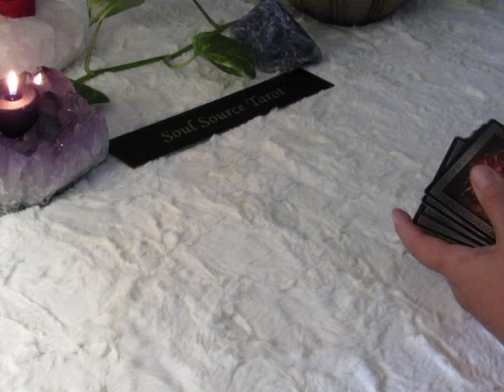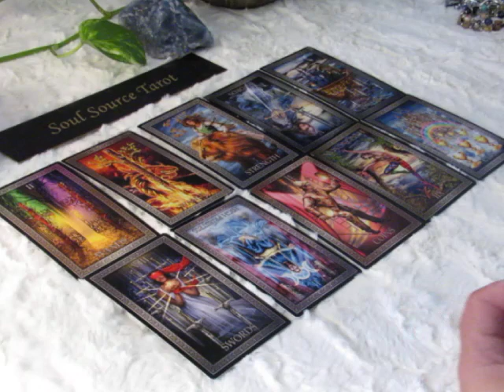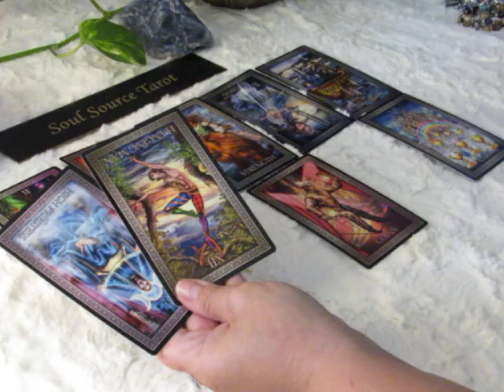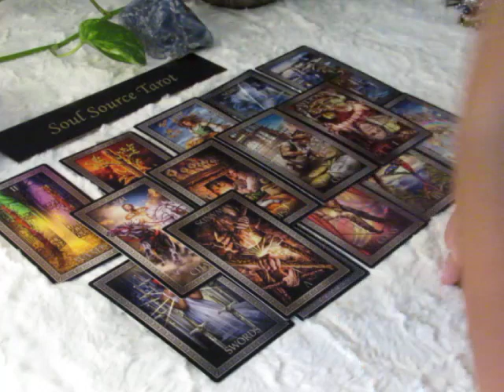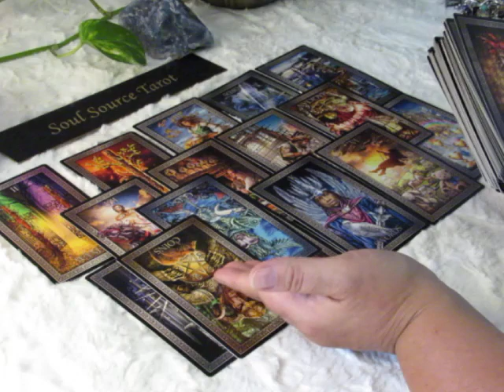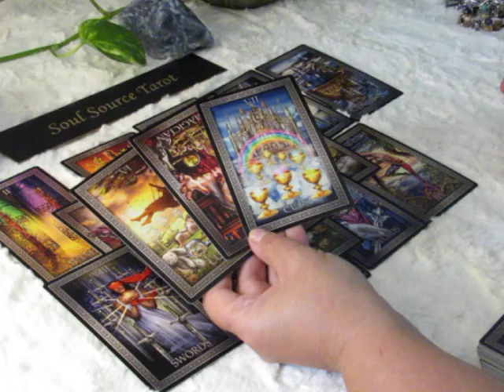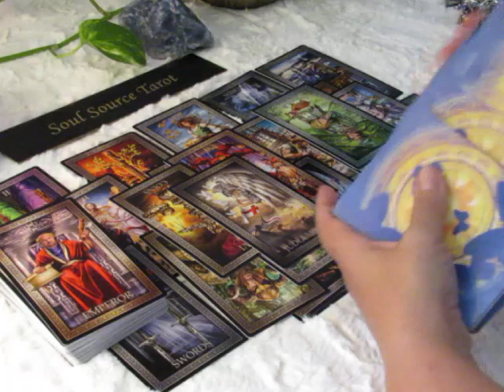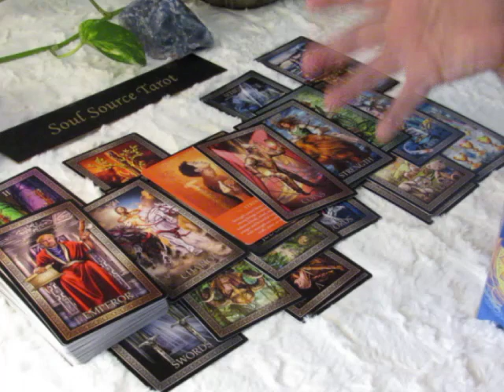~The Daily Vibe~08/04~The Door is Opening~August 4 Daily Tarot Reading